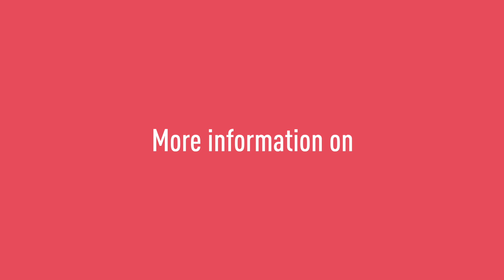How to effectively avoid fog on your windows and mirrors?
Fed up with the fog on your windows and mirrors? Solar Screen® has the solution!
Bathroom mirrors, verandas and other winter gardens will now be "clear" thanks to this new anti-fog film! This film has two liners, one for the adhesive which is quite classic, but it also has another liner for the anti-fog treatment that you will have to remove after the installation. Cleaning is easily done with clear water.